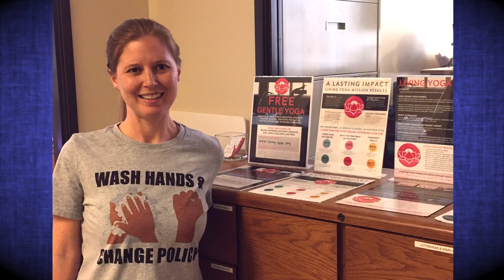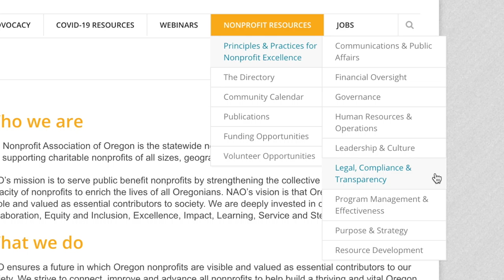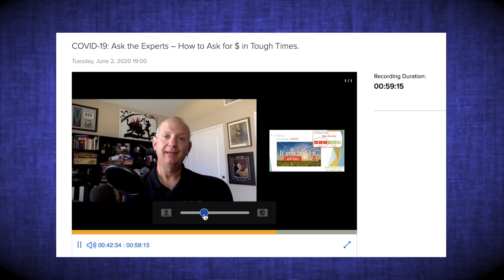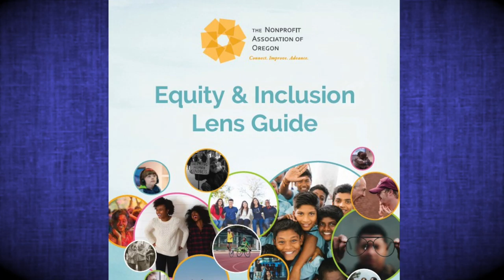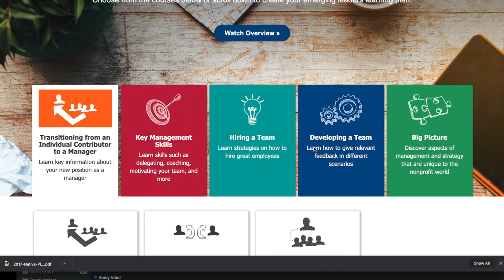Community Hotline @home Nonprofit Association of Oregon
Oregon’s nonprofits work in every community, and during the COVID-19 Crisis, NAO has been bringing late-breaking news and information to Oregon nonprofits and their supporters. Now is the time to continue to support Oregon’s nonprofits more than ever.   NAO is the statewide nonprofit membership organization, serving Oregon’s public benefit nonprofits by strengthening their collective voice to enrich all of our lives.  Oregon’s nonprofits work in every community, and during the COVID-19 Crisis, NAO has been bringing late-breaking news and information to Oregon nonprofits and their supporters. Now is the time to continue to support Oregon’s nonprofits more than ever.